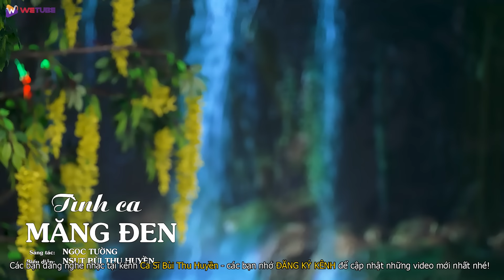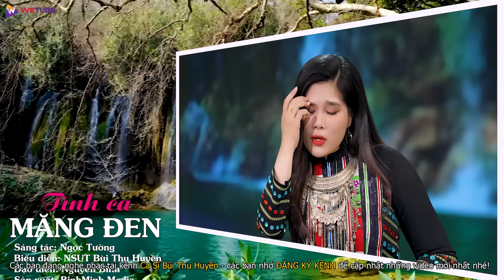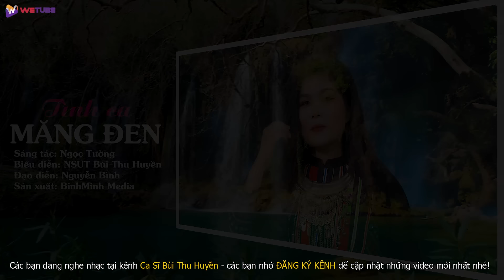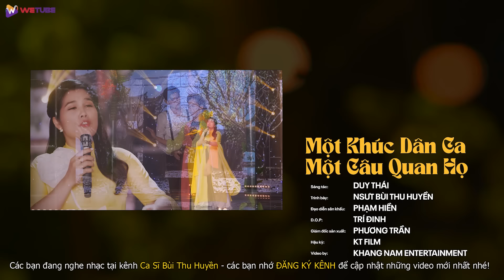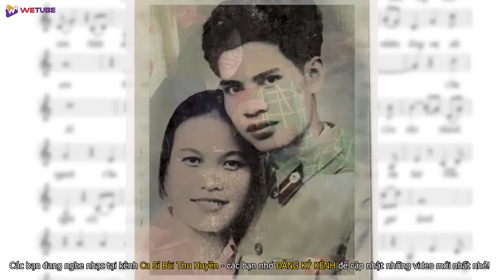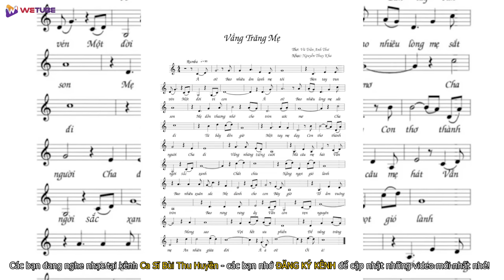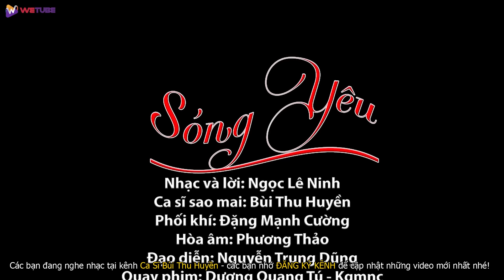HÀ TĨNH QUÊ ƠI, TÌNH CA MĂNG ĐEN - A Páo & Bùi Thu Huyền | Màn Song Ca Có 1 Không 2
♻ TRACKLIST
00:00:00 Hà Tĩnh quê ơi
00:05:19 Tìm em câu ví sông Lam
00:10:52 Tình ca măng đen
00:17:00 Một khúc dân ca một câu quan họ
00:22:22 Ở hai đầu nỗi nhớ
00:26:44 Hà Tĩnh quê ơi
00:32:07 Hết giận lại thương
00:37:16 Vầng trăng mẹ
00:44:20 Lạc hồn quê
00:49:23 Ta về với mẹ ta thôi
00:55:20 Sóng yêu

🎵Cùng thưởng thức Tuyển Tập Ca khúc HAY NHẤT của Ca Sĩ BÙI THU HUYỀN ngay tại đây:

©Bản quyền thuộc về Ca Sĩ Bùi Thu Huyền©
Xin Cảm Ơn! ^^Chúc Mọi Người Nghe Nhạc Vui Vẻ^^